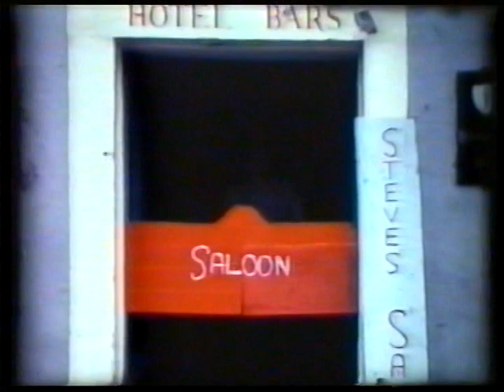Carry On Ramrod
Woolywood Pictures presents. CARRY ON RAMROD
Sheriff - Mort Miller as himself
Deputy - John Olly Hall
George Ridpath as the towns Doctor & Undertaker.
Saloon Girls - Margaret Redpath
                         Dolly Garrett
                         Anne Bertram
                         Carol James
                         Avril Kerr
                         Barbara Saxon
Men of the West:  Ian Brown
                                Barry Brown
                                Alan O'neil
                                David Hall
                                Jim Mathewson
                                Mick Thompson
                                David Newton
Bar Men:               Jack Fairnington
                                Bill Howey
                                Butch Carr
Man on Piano: Lenny Rathbone
Man on the Gong : Tommy Liley
Bullets supplied by Sid Simpson.